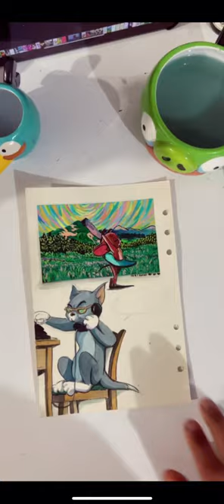Painting Jerry using HIMI Gouache on watercolour paper and protecting it with a fixative